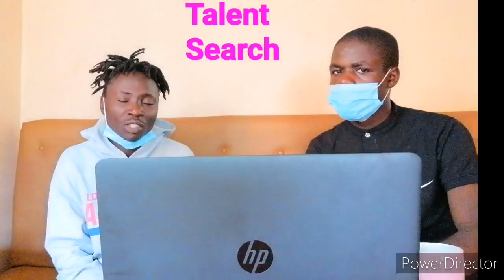My Father Died😭//My Mum went away//Sijui where she is//Msanii Kalipso atoa Machozi kwa interview😭😭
Emotional moments with Msanii Kalipso
I lost my Dad//My Mum went away, I have ever got her//
Msanii Kalipso atoa Machozi kwa interview